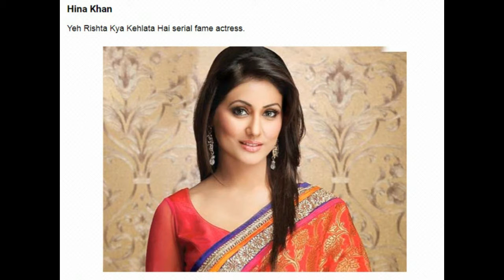Bigg Boss 11 Contestants Name list 2017 with Photos Name Common Man / Celebrity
Bigg Boss 11 Contestants Name list 2017 with Photos Name

Common Man / Celebrity